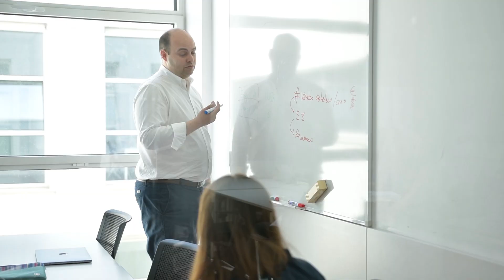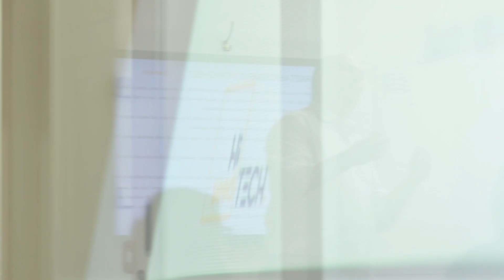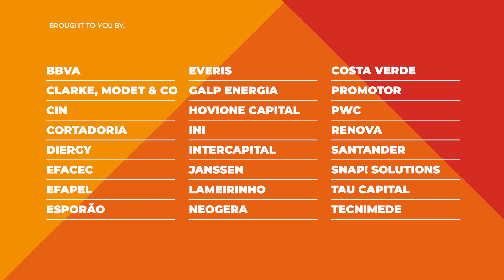HiTech 2018 (Official Video)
Innovating from Science

HiTech is a cohort-based training Program that provides skills to participants in technology commercialization and entrepreneurship. HiTech translates cutting-edge technology and scientific discoveries into high-growth business opportunities, providing an innovation environment where teams can test the market relevance of their projects and create a well-grounded business case, with the help of faculty, management students and business mentors.